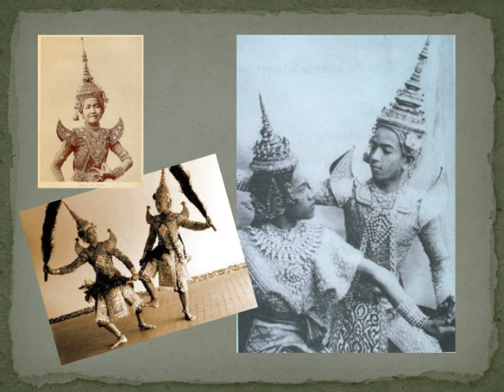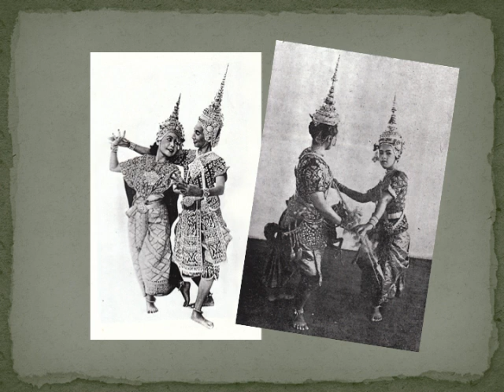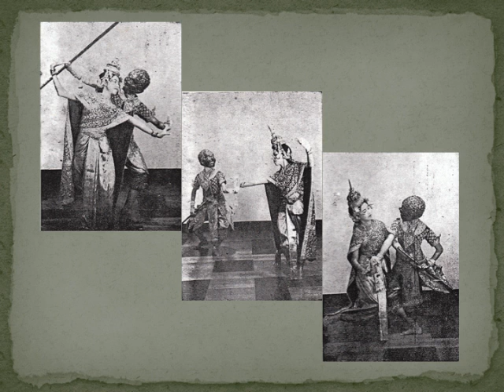Siamese dance in the past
Some of dance vintage photos